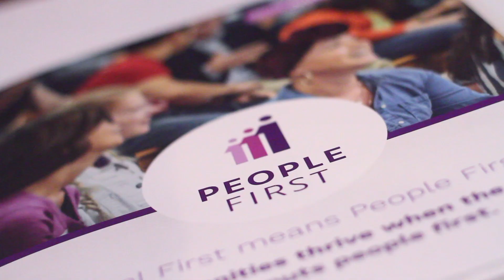Local First Annual Meeting Recap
Grand Rapids Annual Meeting